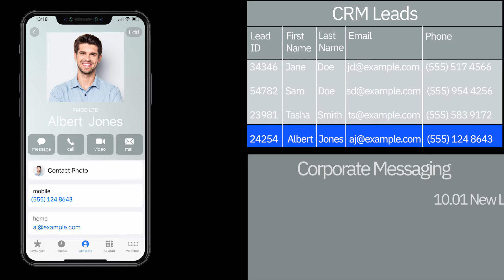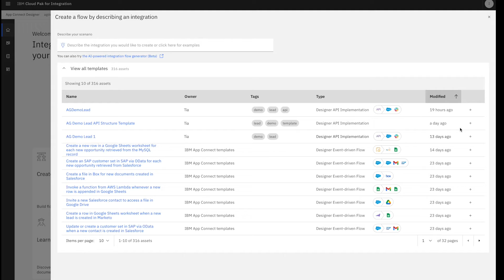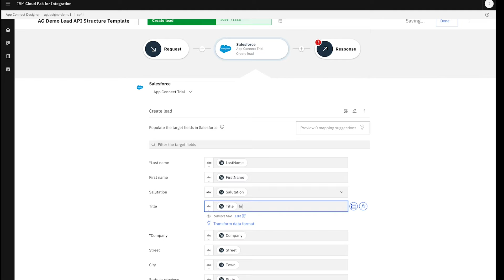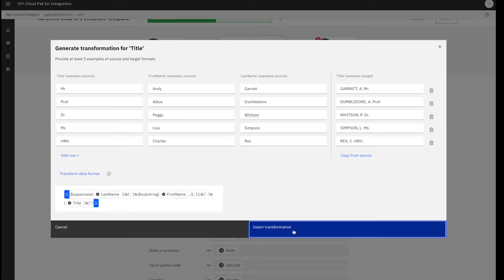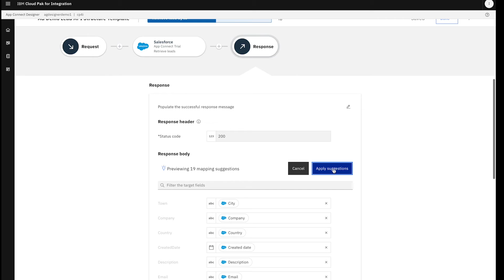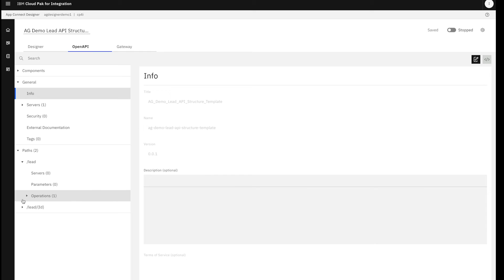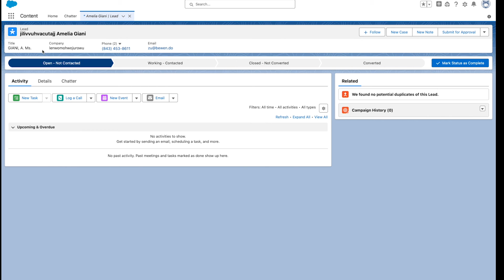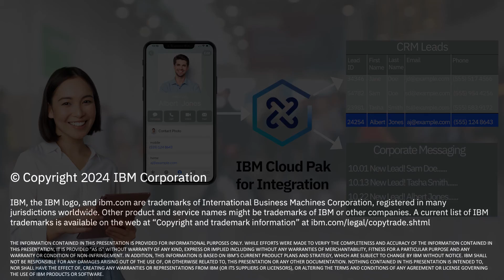Build and test a new conference lead API - IBM Cloud Pak for Integration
In this video we show how simple it is to use IBM Cloud Pak for Integration to create a secure, scalable API which is automatically connected to a CRM system and to a messaging system.
This is the first in a series of 3 videos, to follow Tia's next steps see below;
Video 3 - Adding an event flow to an API deployment with Designer and Integration Assemblies - IBM CP4I .